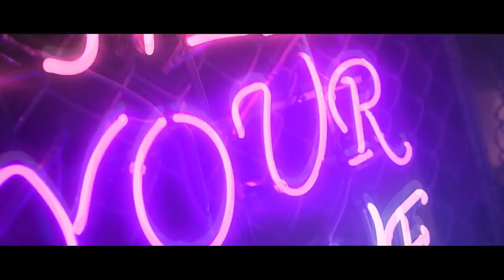CHUNG HA - Roller Coaster (Remix) - BBbRemix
Remix Edit & mix by BBbRemix

청하 (CHUNG HA) - Roller Coaster MV